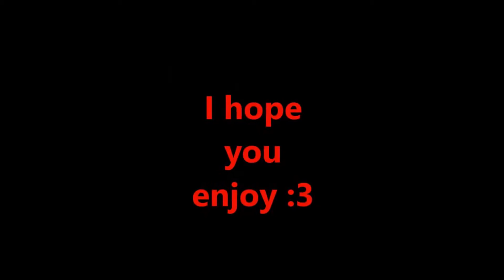Mario Kart 8 Online Hacker ★ FUNNY RACES WITH JUAN THE HACKER !!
Mario Kart 8 Online Hacker !!
Jo Leute, Heute habe ich wieder ein Mario Kart 8 Online Hacker race für euch :D!

☛DANKE FÜR 2,1k ◑ω◐❤

◥INFOS:◤

►Game: Mario Kart 8 (MK8)

►Server: Original Server von Nintendo (Noch)

►Spielmodus: WW